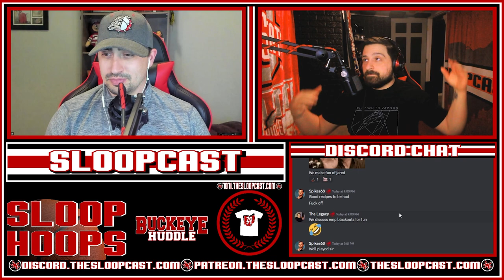SloopHoops: Hang On Holtmann?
Will Ohio State hang on to Chris Holtmann for one more year or is it time to move on?